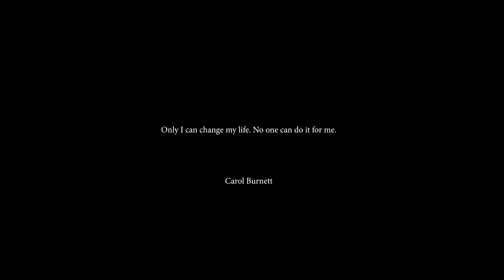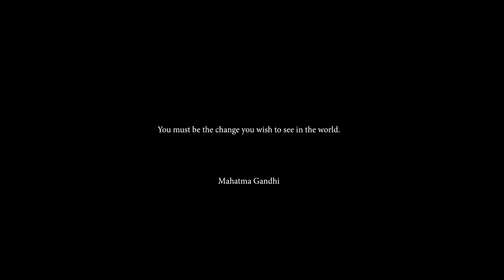Motivational video Feat Peter Dinklage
Peter Hayden Dinklage  is an American actor and film producer. This is his story from being a data processor to  fifth-highest-paid American TV star. His story teaches us never give up on dreams

LIKE | COMMENT | SHARE AND INSPIRE :)